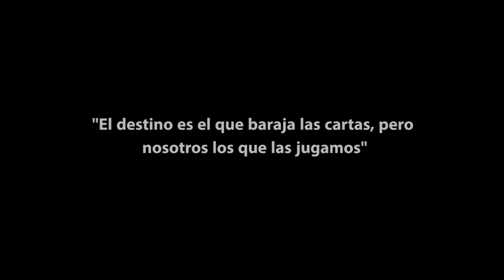Trailer Oficial Gitano